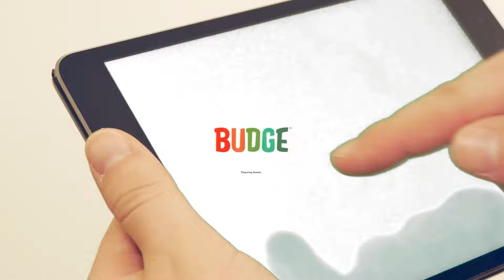🌈 My Little Pony Harmony Quest 🦄✨ Choose 6 Ponies to Beat the Final Levels Restore Harmony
Pick your favorite ponies and play fun mini games to find six magical jewels!

Budge Studios™ presents My Little Pony: Harmony Quest. This app takes your kid on a magical adventure to spread the spirit of friendship across Equestria. Gather all 6 ponies, use their special powers together and save the Tree of Harmony. Chase evil minions, solve puzzles and play fun mini games to bring back the six mystical jewels known to ponydom!

MAGICAL ADVENTURES
• TRAVEL to 6 regions across Equestria
• CATCH the evil minions
• FIND hidden keys and traps
• RESCUE captive ponies
• RECOVER the 6 Elements of Harmony

6 PONIES, EACH WITH THEIR OWN SPECIAL POWERS
• PRINCESS TWILIGHT SPARKLES: Move Objects and Solve Puzzles
• FLUTTERSHY: Lullaby and Animal Language
• APPLEJACK: Shake N Break and Catapult
• RAINBOW DASH: Fly through and Drop
• RARITY: Uncover and Stylize
• PINKIE PIE: Hypnotic Dance and Pinkie Sense